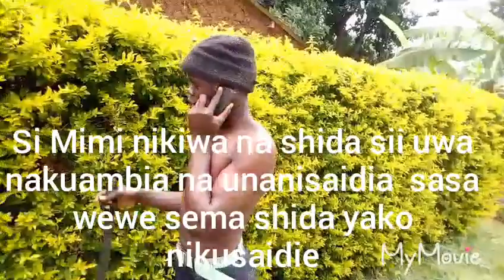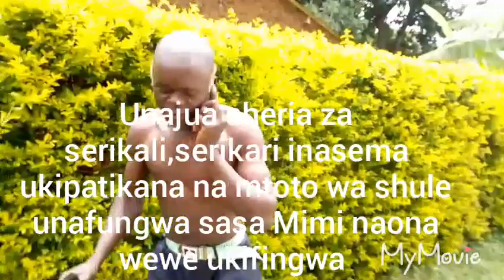WAMOCHA ATIA MTOTO WA SHULE MIMBA TAZAMA YALIYO MKUTA😂😂